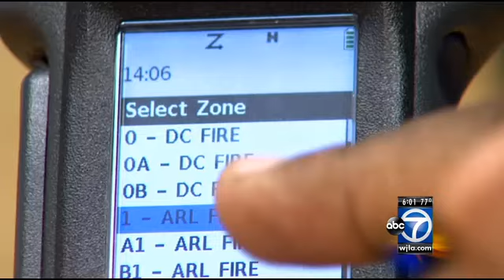Will D.C. Fire Dept. radio encryption hurt communications?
There is concern that a change at the D.C. Fire Department may hurt communication in an emergency; some fear the problem could cause a scenario similar to the confusion in the moments after the 9/11 attacks.